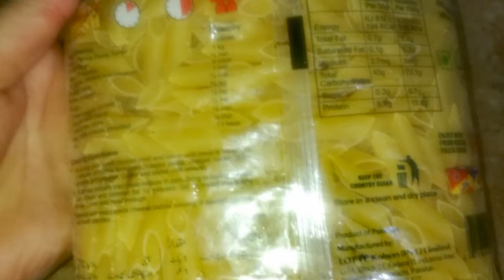Pasta with white sauce .پاستا وائٹ ساس